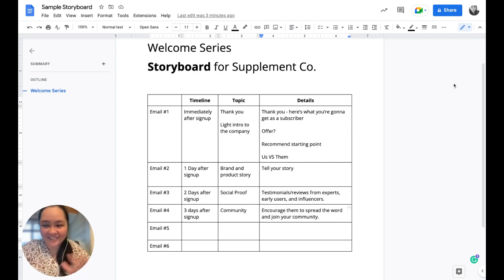Storyboarding: How to save time and effort when writing email sequence copy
Want to work with me?